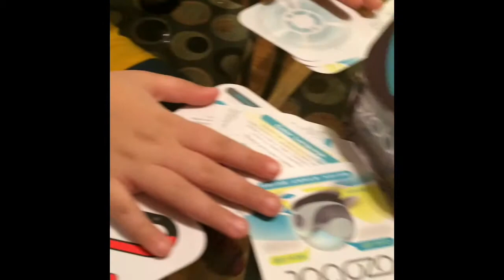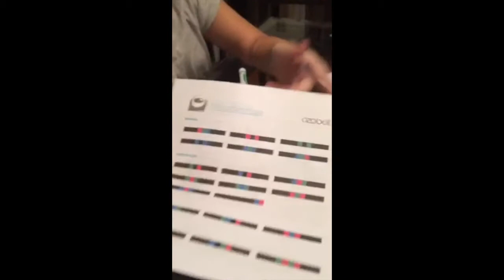Ozobot II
The second video about Ozobots.